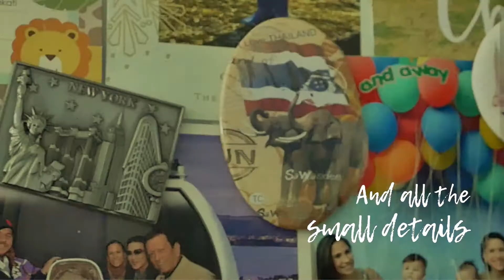Feast With Me Teaser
Food, wine and all the small details that turn a simple meal into a FEAST! Welcome to the digital companion to Stephanie Zubiri Crespi's newly released book: "Feast With Me"

Fuss free recipes, wine pairings tips and everything you wanted to know about effortless entertaining at home. Watch now!